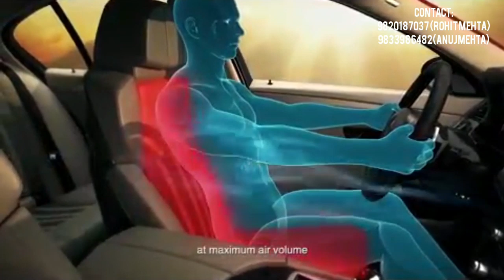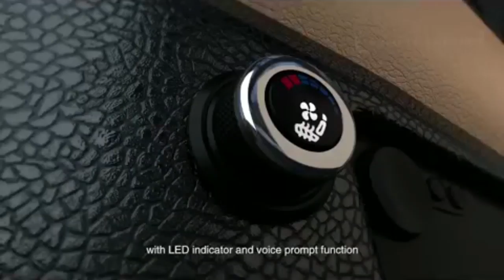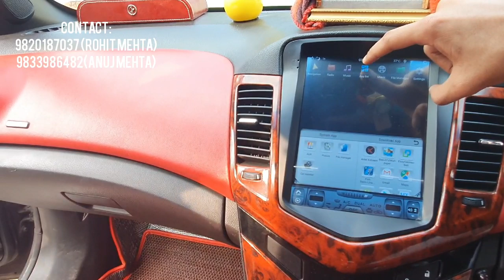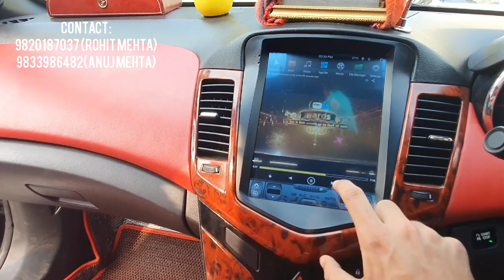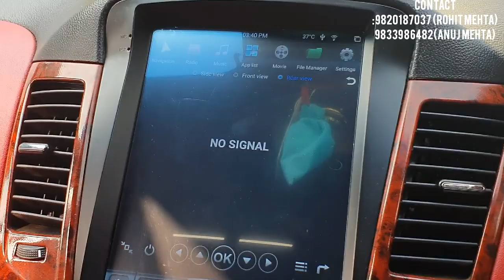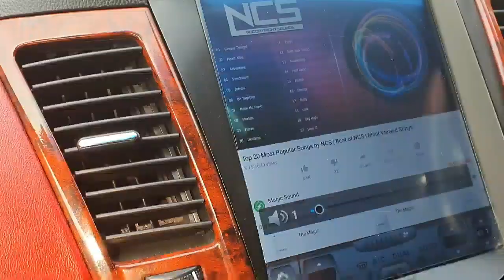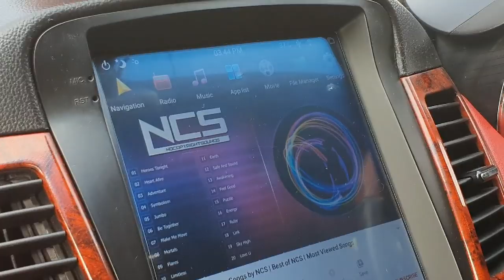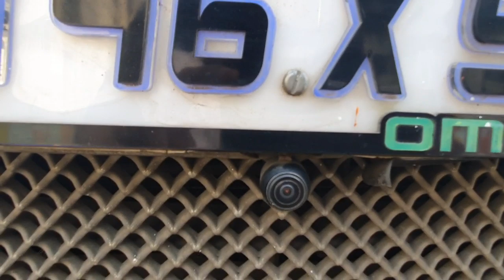Chevrolet cruze Modified|Air ventilated Seats|360 Camera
Location:Sai auto accessories,Shop no 31,J.K Chambers,Sector 17,Vashi,Navi Mumbai
Landmark:Next to Golden punjab hotel

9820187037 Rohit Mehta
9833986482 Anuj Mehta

Upgrade the look of your Chevrolet cruze by these latest accessories such as
PROJECTOR HEADLAMP LAMPS (BMW DESIGN)
LED TAIL LIGHTS
PROJECTOR FOG LAMP DUAL MODE
TOP GEAR VENTILATED CLIMATE CONTROL SEAT COVERS
FLOOR MATS CROCODILE PATTERN by Top Gear
Illuminated scuff plates
Tesla music system
chrome rain visors
wooden interior
HID KITS(HIGH BEAM 5000K)
LED KITS(LOW BEAM 5700K)
ILLUMINATED SIDE VENTS
OFF ROAD BADGING
REAR SPOILER
HERTZ COMPONENT SPEAKERS
INFINITY OVAL SPEAKERS
SONY 4 CHANNEL AMPLIFIER